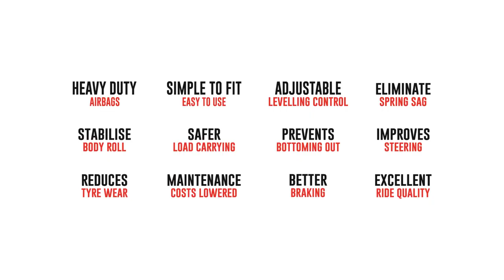How to Inflate your Airbags by Airbag Man Suspension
Our Air Suspension kits come standard with 2 manual inflation valves, this will give you the ability to pump up your airbags using any tyre inflation device.

On-Board Air Control gives you the ability to deflate your airbags or inflate your airbags via simple flick of a switch.

Apart from the inflation valve facility that comes standard in all of our Airbag Man Suspension Kits, we have a massive range of ADD ON On-Board Air Control Kits & Components that include Compressors, Portable Compressors, Tanks, Gauges, Switches, Valves, Fittings, Tubing & More that allows greater convenience for inflation and deflation of airbags via portable or on-board air supplies and air controls.

A vast range of air control kits and components are available, from our air suspension tailored portable air compressor to on-board electronic automatic height control systems.

Check out our most popular On Board Air Control Kits below or simply get in touch via email or phone & have a chat to one of our friendly team members today.

Airbag Man's Wireless Kits for ease of inflation & deflation of your air suspension via portable touch of a button technology.

AIRBAG MAN AIRBAGS & AIR SUSPENSION
DESIGNER & MANUFACTURERS

FEATURES & BENEFITS:
- HEAVY DUTY AIRBAGS
- EXCELLENT RIDE QUALITY
- SIMPLE TO FIT & EASY TO USE
- ADJUSTABLE LEVELLING CONTROL
- ELIMINATES SPRING SAG
- STABILISE BODY ROLL
- SAFER LOAD CARRYING
- PREVENTS BOTTOMING OUT
- MAINTAINS FULL ARTICULATION
- IMPROVES STEERING & HANDLING
- REDUCES TYRE WEAR
- MAINTENANCE COSTS LOWERED
- BETTER BRAKING
- STEP BY STEP INSTRUCTIONS & OPERATORS MANUAL